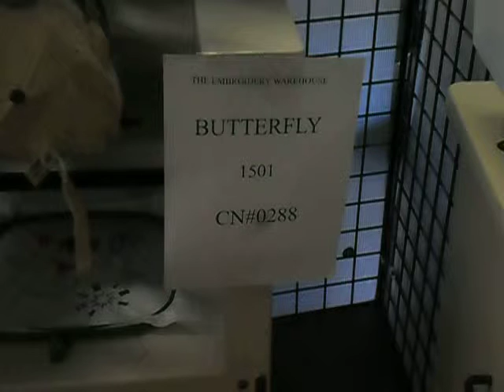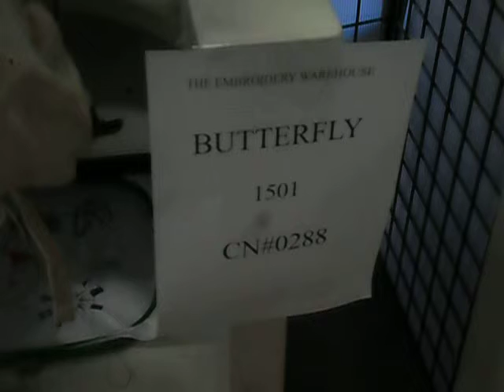Butterfly 1501 Cap Embroidery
* New embroidery machines.
* Reconditioned used embroidery machines.
* We are located in Fort Worth, Texas
* USB readers for embroidery machines and other equipment.
* Embroidery hoops
* Electronic repairs

We also BUY USED embroidery machines and embroidery equipment.